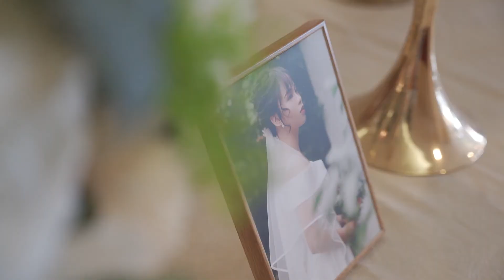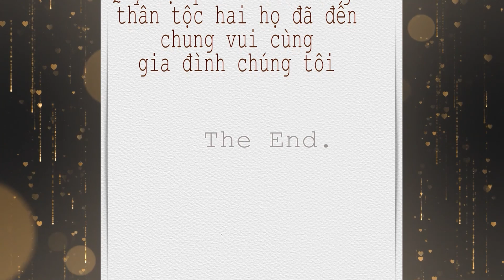LỄ BÁO HỶ HẰNG HÀ & VIỆT HÀ